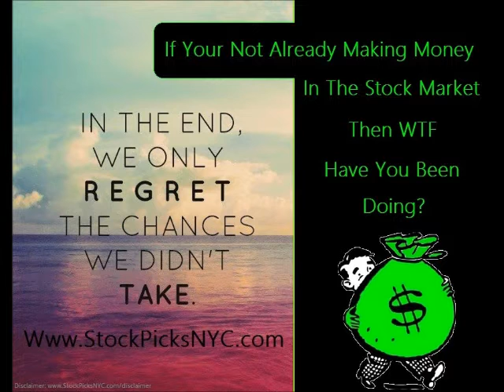Maino Ft Dios Moreno - Rocking With The KOB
Maino Ft Dios Moreno - Rocking With The K.O.B.